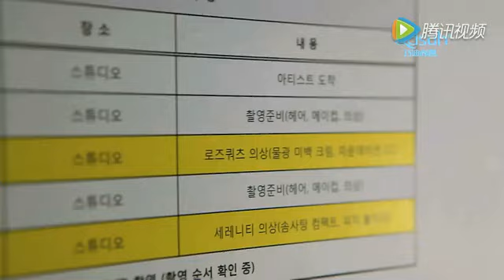[BTS] JangKeunSuk for QDSUH